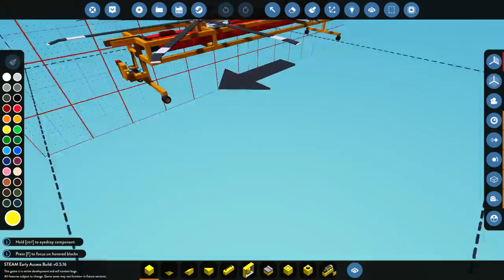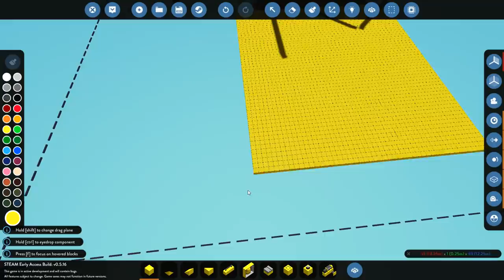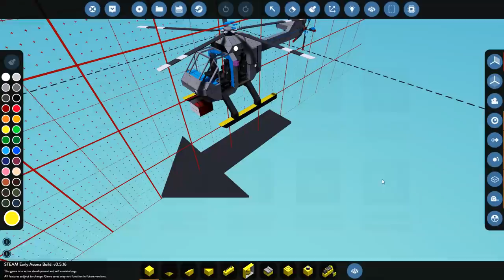DEADLY PARACHUTE GAME - Stormworks: Build and Rescue - Multiplayer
Time to get into helicopter with Bonkers and Spanner. We are going to play a game where we have to jump out of a helicopter in order to catch a parachute which is dangling below the helicopter. If you miss, you die! As always, I hope you guys enjoy the video!